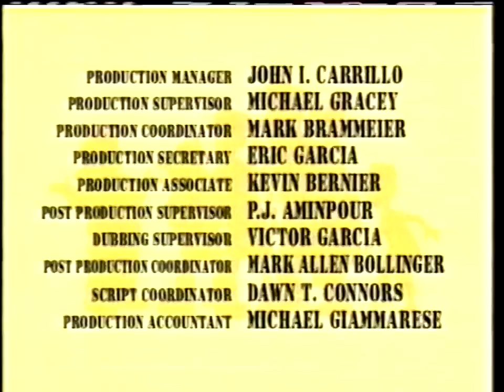WFAA-8 ABC Kids Commercials (8/23/2003)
EDIT: I will probably re-upload this soon, there's some random video cutouts during this.

Here is, as far as I know, the first and only ABC Kids commercial set I have. And good heavens, I didn't realize how much content from 2003 I had.

This was the August 23, 2003 showing of Lizzie McGuire (the episode was "In Miranda Lizzie Does Not Trust"). My sister used to love this show and since we didn't have cable until three years later, this was one of our only sources of it. It was a really big deal when this and Nick Jr. on CBS came about for kids like us. You guys who had cable have no clue how spoiled you were.

Right, the commercial list, as always!

~ Up Next: Lizzie McGuire
~ Recess Credits (Plus a voiceover advertising the Little League World Series and Lizzie McGuire coming up next)
~ You're Watching ABC Kids
~ News 8 Steve Stoler bumper
~ Lizzie McGuire will be right back
~ Flavas (This is such an obvious ripoff of Bratz it's not even funny)
~ Capri Sun Sport
~ Little League World Series
~ Lizzie McGuire is back
~ Capri Sun Lemonade
~ Clikits
~ Danimals Kids
~ Danimals Sweepstakes
~ Power Rangers Ninja Storm promo
~ Lucy Must be Traded, Charlie Brown promo
~ Kim Possible promo (Wow, way to advertise the channel kids like us didn't have :|)
~ Sunny Delight (...no, I'm not calling it Sunny D)
~ Barbie of Swan Lake
~ Twinkies ("Hey! Where's the cream filling?" ...did someone actually write that down and think it didn't sound perverted?)
~ NFL Kickoff Weekend
~ The Wonderful World of Disney (I have so many fond memories of watching this with my family)
~ We'll be right back ABC Kids
~ From Justin to Kelly DVD promo
~ Sunny Delight
~ McDonald's Hot Wheels promo/Mighty Kids Meal
~ Up Next: The Proud Family (The recording cut off before this finished, unfortunately)

For historical and archival purposes only. I will take this video down by request of any of the rights' holders.